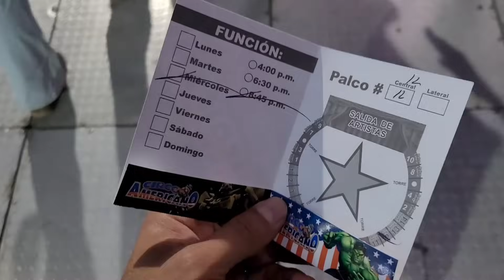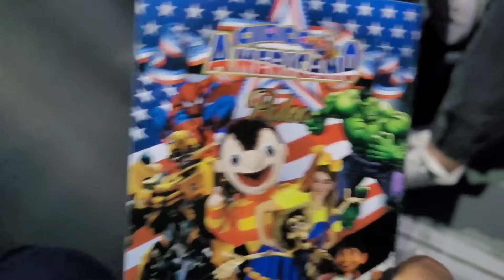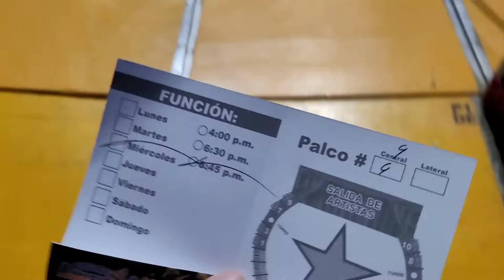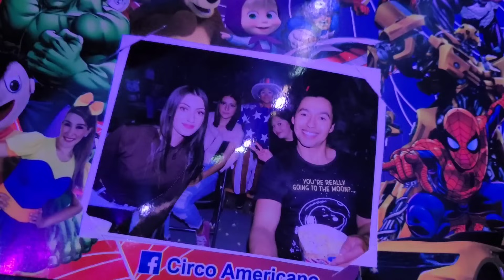🎪 Circo Americano 🇺🇸 / 🎉 "El Show" ⭐️ Mi Visita 🥳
✨️¡¡¡ Es para mi todo un placer y orgullo poder compartir con ustedes; uno de los mejores espectáculos del mundo circense. 🎪

🍿 Prepara tus palomitas y disfruta de este gran espectáculo. 🍿

"Mil gracias por la invitación y sobre todo por las finas atenciones. 🙏